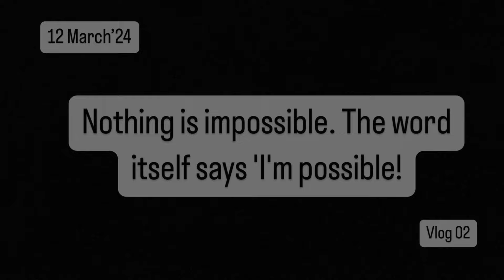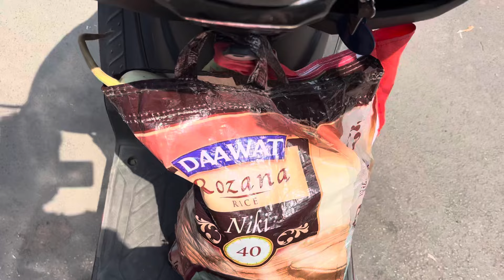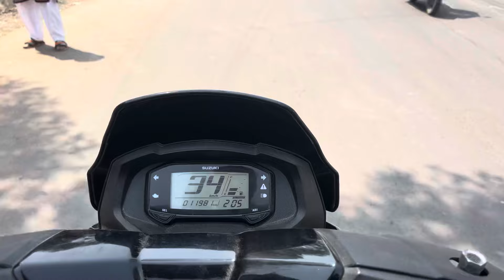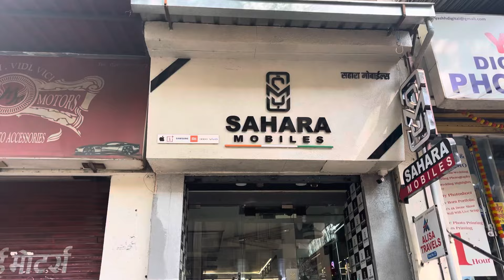Phela roza aur ₹40000/- ka fatka 😅 | vlog 02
Sahara mobiles
BRAHMA MAJESTIC, BLOCK-B3, NIBM Undri Road, Kausar Baugh, Kondhwa, Pune, Maharashtra 411048